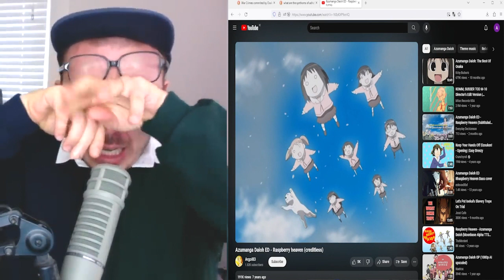Anthony Fantano reacts to Raspberry Heaven (AZUMANGA DAOIH)